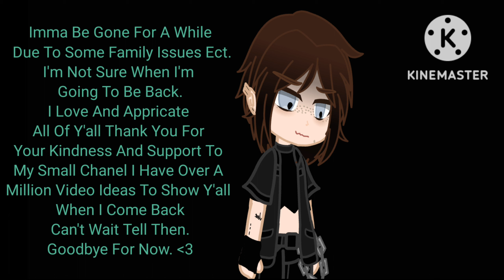Goodbye For Now..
I'm Not Quitting. I'm Just Going Through A Lot Right Now. Plus I Don't Have Anything To Edit With. Like Really Really Edit. I Miss Posting  Stuff For Y'all. I Appreciate All Of Y'all For Supporting Me. Thank You For The Ones Who Stayed With Me. Since I've Been Gone. I Promise I'll Explain Everything When I Come Back Alrighty? STAY AWESOME Y'ALL. DON'T GIVE UP YOU GOT THIS!